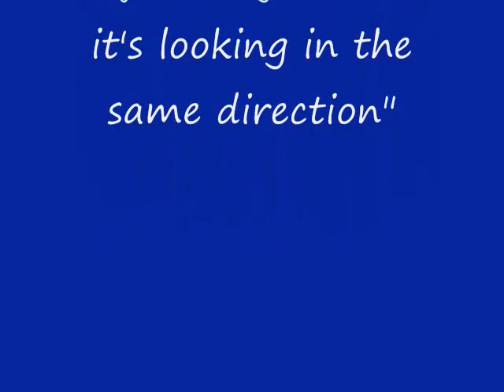Trey & Tonya's Loveology Episode II (Part4 of 5)